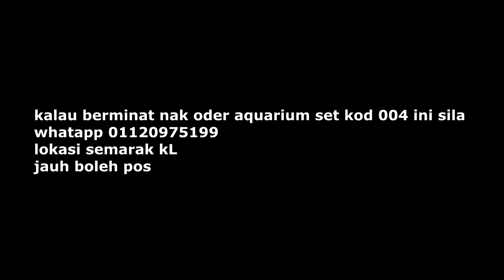Rewiew Penuh aquarium Set KOD 004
lokasi semarak KL
jauh boleh pos
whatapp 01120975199